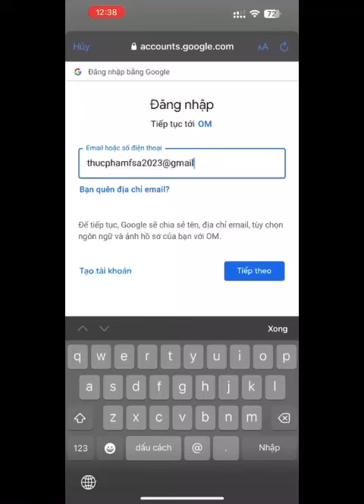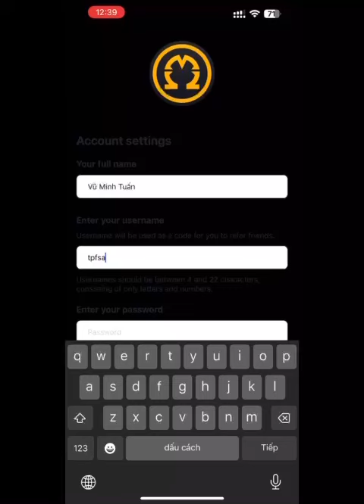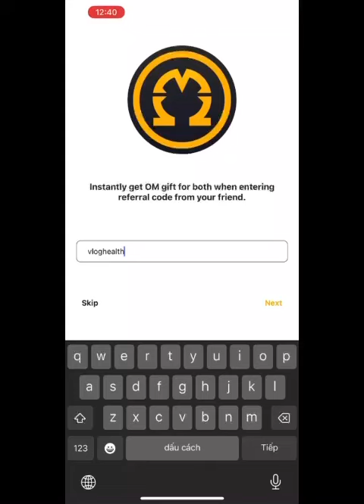Hướng dẫn tải và đăng ký, cài đặt, khai thác đào Omega Network trên điện thoại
Hướng dẫn tải và đăng ký, cài đặt, khai thác đào Omega Network trên điện thoại. Nhập mã giới thiệu: vloghealth để nhận 20 Omega và tăng tốc đào lên 25%

Đào và khai thác Omega Network đang là cơn sốt hiện nay bởi nó hoàn toàn miễn phí và dễ đào, cứ có điện thoại di động thông minh là đào đươc. Tuy tiền số này chưa chính thức được công nhận nhưng với độ nóng hiện nay rất nhiều người đang đào nó để chờ đợi vào tương lai khi tiền số Omega này list sàn. Chính vì thế mà có rất nhiều người quan tâm đặc biệt là cách đăng ký, cài đặt sử dụng Omega Network trên điện thoại để đào OM Coin. Bấm để tới (nhớ điền mã vloghealth để được nhận 20 omega vào tài khoản của bạn nhé, xem chỉ dẫn ở hình ảnh bên dưới, copy mã sẵn khi cài đặt nhé)

* Tại sao nhiều người tìm kiếm hướng dẫn cách đào khai thác Omega Network trên điện thoại
- Thứ nhất: Việc khai thác Omega Network là hoàn toàn miễn phí nên đang được rất nhiều người quan tâm và tìm hiểu khai thác coin này
- Thứ 2: Cứ có điện thoại thông minh và tải App về, đăng ký tài khoản là có thể đào được
- Thứ 3: Hoàn toàn miễn phí
- Thứ 4: không tiêu tốn tài nguyên thiết bị như những ứng dụng đào coin miễn phí khác. Khi bạn đào coin sẽ cảm nhận thiết bị không hề nóng lên ngoài ra bạn cũng có thể tắt ứng dụng hay tắt mạng mà vẫn có thể đào coin mỗi 24 giờ.
- Thứ 5: Sau mỗi 24h; chúng ta vào lại app để nhấn nút Start là xong
- Thứ 6: Có thể giới thiệu bạn bè theo link để tạo team cùng đào và kiếm thêm Omega từ việc giới thiệu.
* Ứng dụng khai thác đào coin Omega Network
Đã có nhiều bài viết cũng như video hướng dẫn tải ứng dụng Omega Network trên các nền tảng khác nhau để khai thác và đào Omega, tuy nhiên Vloghealt viết lại cho các bạn đang tìm hiều về ứng dụng này cũng như cách tải, đăng ký, cài đặt và đào coin Omega trên điện thoại di động qua Google Play của Androi và App Store của IOS.
Đưng quên điền mã vloghealth để được nhận 20 omega và tăng tốc đào lên 25% vào tài khoản của bạn nhé, xem chi tiết ở phía dưới bài viết này
* Cách tải ứng dụng khai thác đào coin Omega
Việc tải App Omega này rất đơn giản, chúng ta chỉ cần vào Google Play của máy có hệ điều hành Androi và App Store của máy có hệ điều hành IOS. Sau đó gõ cụm từ "Omega Network"